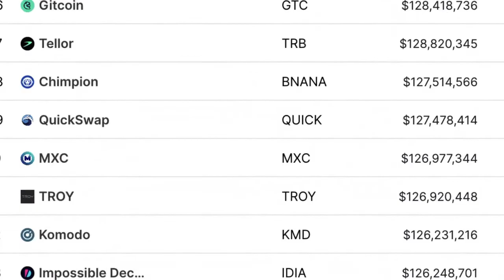Cathie Wood: Crypto Will Be Crashing...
Catherine Duddy Wood (born November 26, 1955) is the founder, CEO, and CIO of Ark Invest, an investment management firm.

Video content: Cathie Wood, bitcoin, BTC, cryptocurrency, mmcrypto, gunr crypto, reset, the big reset, currency crisis, currency reform, financial community, financial policy, financial market, banks, financial crash, euro crash, bank crash, investment, euro crisis, economic crisis, bankruptcy, bankruptcy, inflation, credit, insolvency, profit, system change, reset, crash, finance, finance, money, Trade, goods market, means of payment, securities, cash, bank balances, claims, debt capital, interest, liabilities, purchasing power, central banks, ECB, precious metals, expropriation, system change, stock market trend, success channel, company, state, finance, crash, cash, microstrategy, future, Technology, Asset Advisor, Finance, Crash, Cash, Michael Saylor, Raoul Pal, Gareth Soloway, Lyn Alden, Mike Mcglone, Willy Woo, Plan B, Robert Kiyosaki, Kevin O'Leary,  Twinklevoss Twins, Lawrence Lepard, microstrategy, central banks, currency, economy, government, politics, money print, assets, stocks, ethereum, fortune, investment, PayPal,  money, future, inflation, recession, technology, decentralized apps, Digital Currency, Distributed Ledger, Distributed Ledger Technology (DLT), Fiat Currencies, Hard Fork, Initial Coin Offering, Know Your Customer, Long/Long Position, Market Cap, Mining Incentive, Moon/Mooning, Non-fungible tokens (NFTs), Proof of Authority (PoA), Proof of Stake (PoS), Proof of Work (PoW), Public Key, Public Ledger, Pump and Dump, Satoshi Nakamoto, Segregated Witness (SEGWIT), Short/Shorting, Smart Contracts, Hard Fork